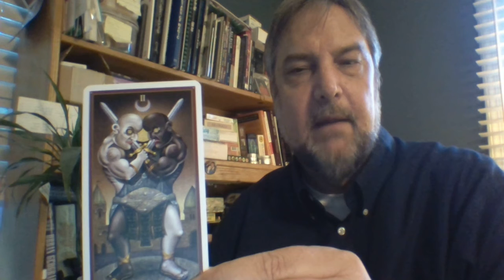Devil's Advocate 3: Infernal Reading of Genesis 4 (Cain and Abel; Tarot Two of Swords)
This video is a discussion of Genesis 4 from a LHP perspective.